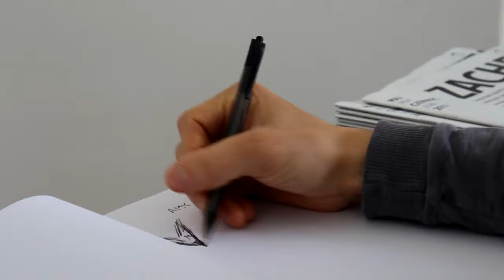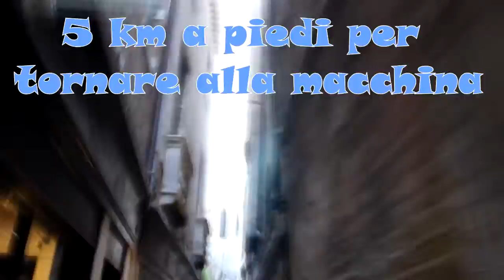Visiting Venice- (Biennale 2017)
A day spent visiting the beautiful city of Venice- (IT).

Equipment:
📷Canon EOS 1200d
📹GoproHERO+LCD

Songs:
Locos-BAE BAE
Nowe-BURNING
Jakime Karum-LOUDNESS CLARITY
Dj Quads-RHYTHM